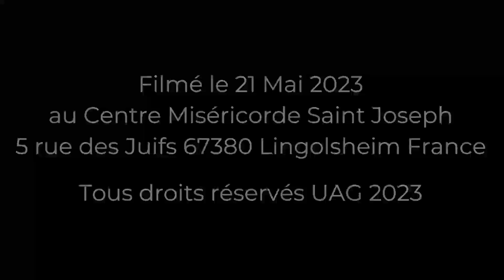Marie est la Sagesse du Clergé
Prédication de Mgr Raphaël Steck, archevêque de l'Union Apostolique Gallicane pour le dimanche après l'Ascension, le 21 Mai 2023 au Centre Miséricorde Saint Joseph, 5 rue des juifs 67380 Lingolsheim France.